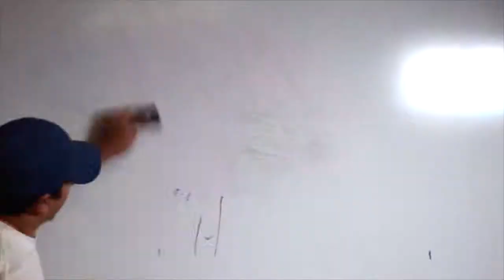Who Was Chief Kamiakin?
A brief history of Chief Kamiakin, namesake of Kamiakin High School and its mascot, The Braves. This is by talented intern Marvin Enriquez.